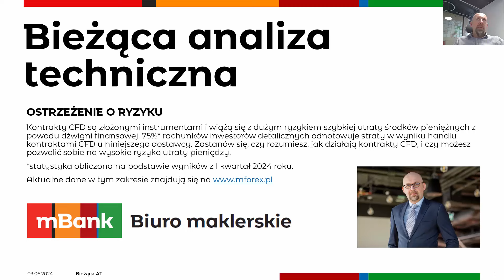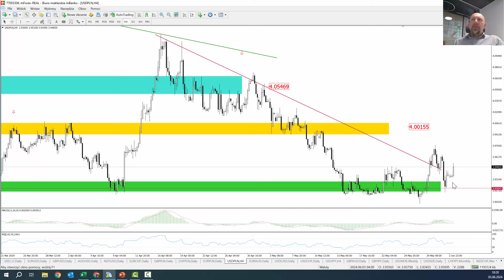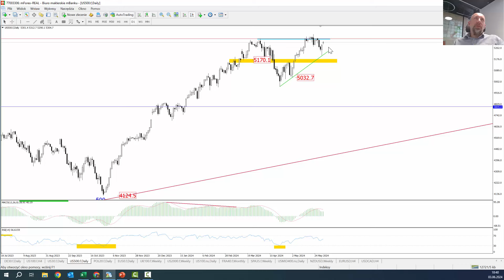Bieżąca AT - 2024 06 03